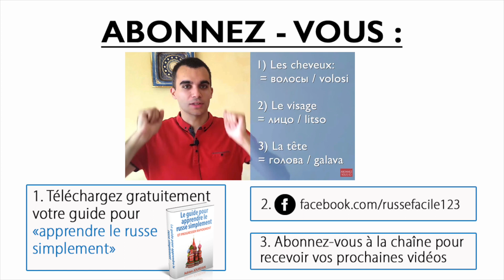LES MOIS DE L'ANNÉE EN RUSSE: ET SI C'ÉTAIT UN JEU D'ENFANT ? 🙃😌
Dans cette vidéo je vous aide à retenir facilement les mois de l'année en russe.

Je vous donne même le nom d’un outil génial pour prononcer ces 12 mots presque parfaitement.

🇷🇺 QUI EST ADRIEN JOURDAN ?

En 2011, je ne connaissais rien au russe, pas un mot, pas une seule lettre et pourtant...
... aujourd'hui, je parle russe couramment !

Mais ça n'a pas toujours été sans peine.

Pour y arriver, j'ai traversé pas mal d'épreuves.
Et ça m'a fait perdre beaucoup de temps et d'énergie.

C'est pour ça que j'ai crée le : pour vous aider à apprendre le russe facilement.

Il est fait pour vous si :

- Vous maudissez les déclinaisons
- Vous avez du mal à faire des phrases simples
- Vous pensez que l'écriture russe cyrillique est compliquée
- Vous vous intéressez au russe mais vous sentez que vos progrès ne sont pas assez rapides
- MAIS vous rêvez de pouvoir maîtriser le russe

Vous allez y découvrir:

- Qu'apprendre le russe c'est facile
(si vous connaissez les bonnes astuces)
- Que vous pouvez y arriver sans apprendre par coeur des dictionnaires franco-russes
- Que vous pourrez bientôt lire les journaux et l'actualité russe facilement

Cliquez ici pour découvrir les articles qui vous aideront à débuter votre apprentissage du russe dès aujourd'hui